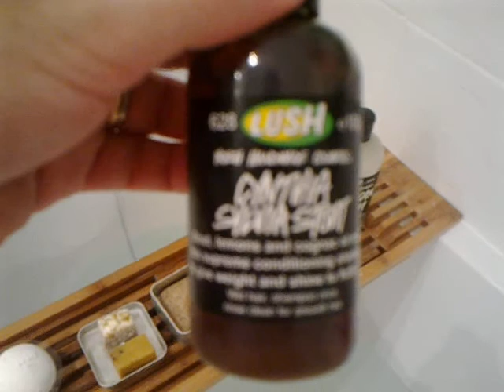LUSH COCKTAIL VIDEO 7 - COGNAC AND CREAM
Inspired by the Wuss BB - this is a lovely moisturising cocktail leaving your skin so soft - no need for moisturizer or massage bar. Leaves a unique and delicious scent on the skin and hair. Love it love it love it.